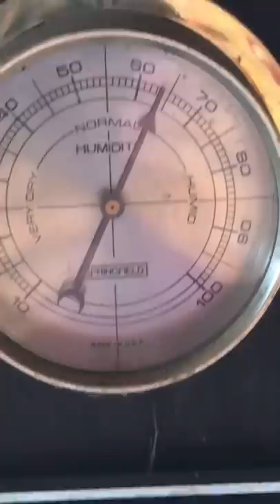Are you feeling it?